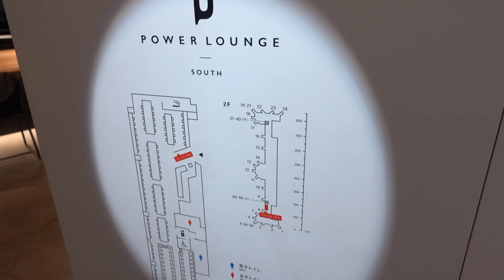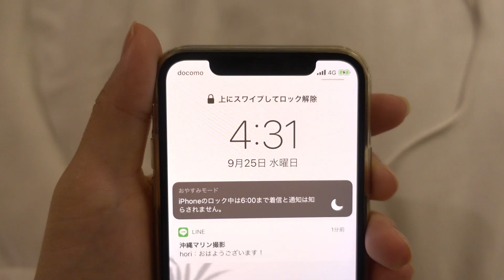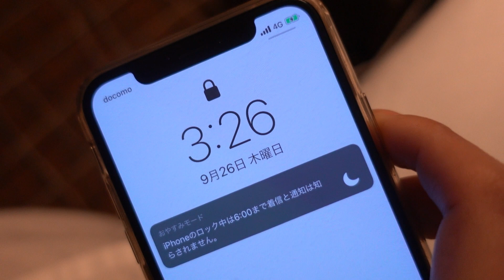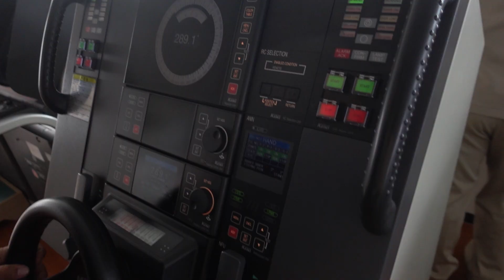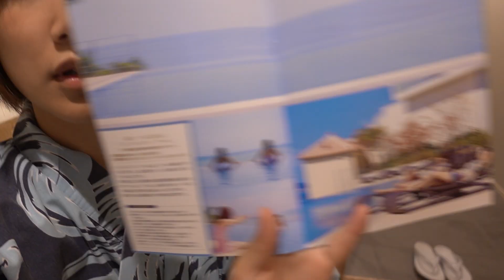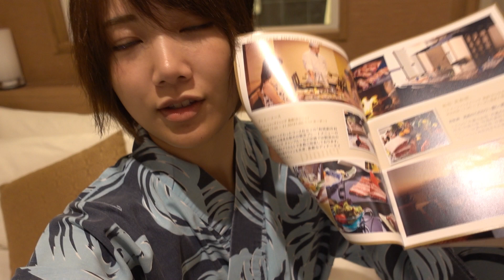朝3時に起きて海と戦う - VLOG 06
// 書籍発売中！
📗『腹筋を割る！のがトレ』
📘『夢を叶えるマイノートのつくり方』

毎週火・金更新中
みなさんからのお便りやお悩みにお答えするラジオチャンネルです

おすすめの家電やグッズなど随時更新してます！

※ 個人的なメッセージや質問はお控えください。

// ディレクション・編集
pth

🎵  Credits:
Intro
DROELOE - In Time (feat. Belle Doron)